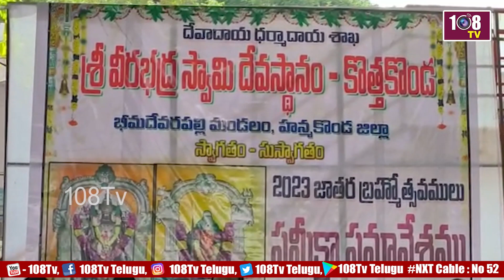రేపటి నుంచి కొత్తకొండ వీరభద్ర స్వామి బ్రహ్మోత్సవాలు | Sri Veerabhadra Swamy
ఏ ఒక్క భక్తుడికి అసౌకర్యం కలుగకుండా శ్రీ వీరభద్ర స్వామి జాతర బ్రహ్మోత్సవాల ఏర్పాట్లు

108TV Telugu Live is a 24/7 news channel in Andhra Pradesh and Telangana.